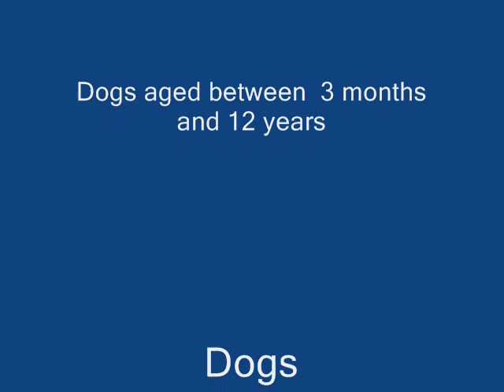Newfoundland dogs playing in the field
Throughout the Summer and Winter these Newfoundland dogs play their games in a field. They play according to their own rules and this is completely separate from their training sessions. Their ages range from 3 months to 12 years. The two old boys, Clarence and Crosbie, have  played football together for nearly 12 years. Clarence has passed away but his brother continues to play. This video is dedicated to Clarence.